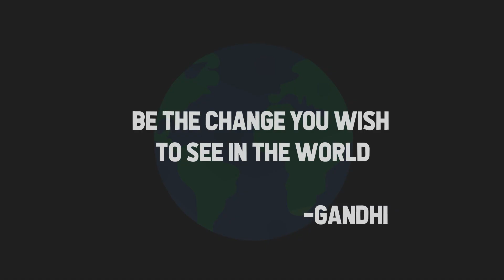What can I do to make a difference motion animation